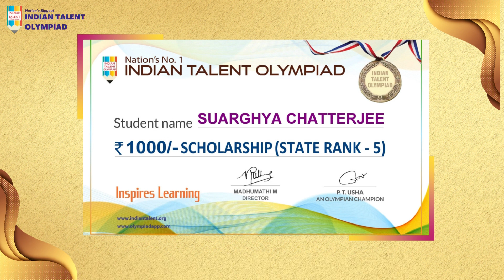Olympiad Top Achiever 2021-2022 - State Topper Rank 5 SUARGHYA CHATTERJEE Asansol West Bengal